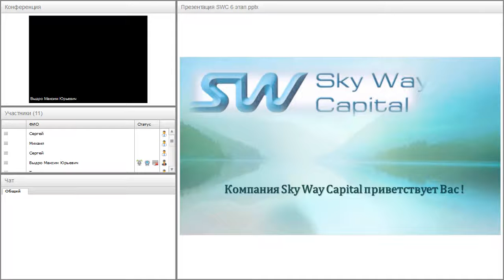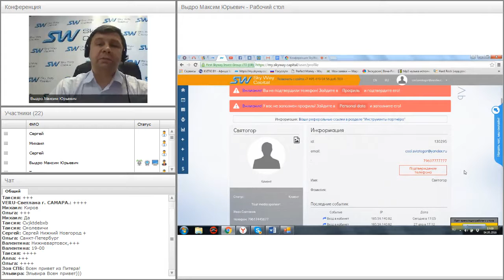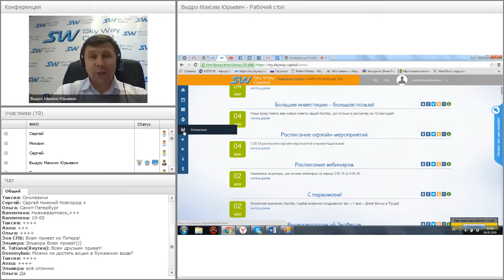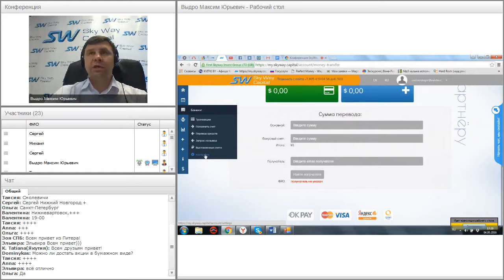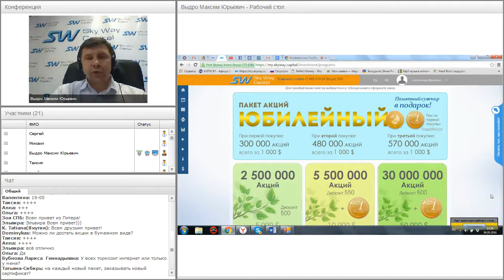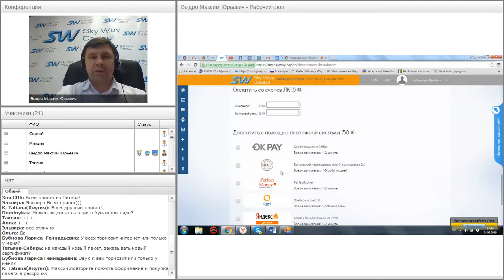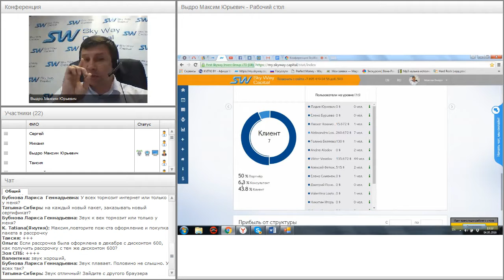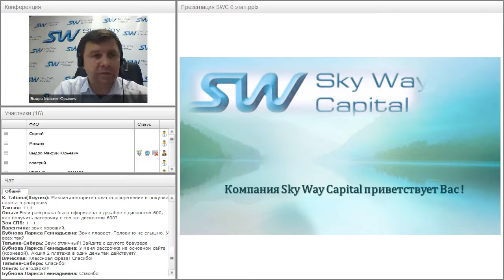Вебинар от 04.05.2016. Обзор личного кабинета SkyWay Capital.